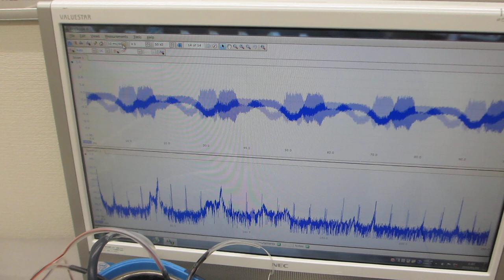超音波洗浄器（水槽表面）の表面残留応力緩和・均一化処理－－２００ＭＨｚ以上の高調波による超音波伝搬効率の改善処理－－（超音波システム研究所）